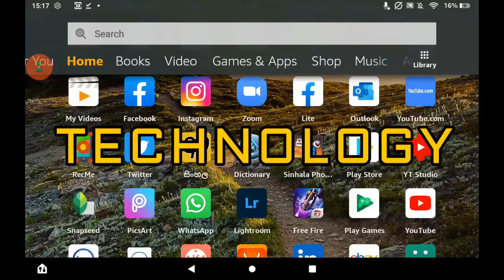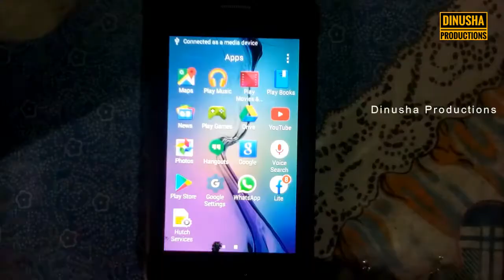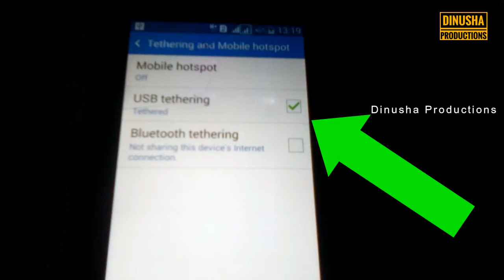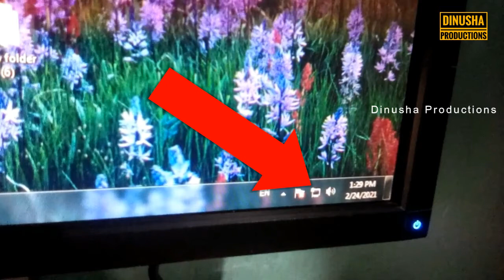How to share internet by using a data cable sinhala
This video include how to go to the internet by using a data cable.This method can be use instead of routers and dongles.

If you like the video, like it. Share it  let others know.